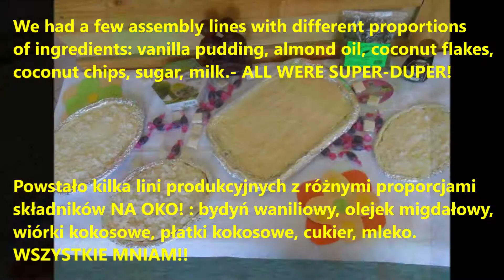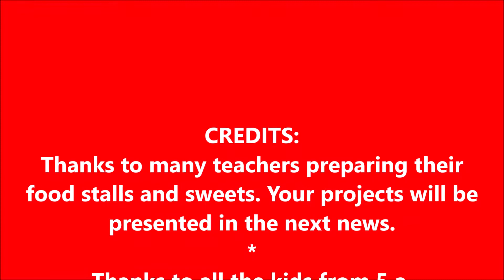54.POLAND Maczek 22 TV-SWEETS FACTORY-CYPRUS APPRECIATION WEEK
Cypriot coconut delights from Sweets Factory in SP 22 Kielce.
Kokosowe i cypryjskie delicje z Fabryki Słodkości w SP 22 z Kielc.